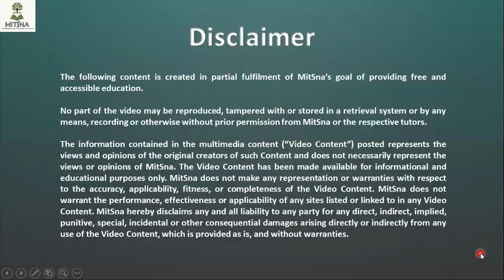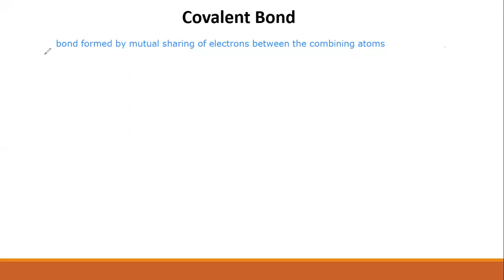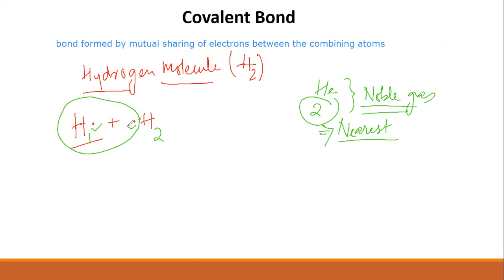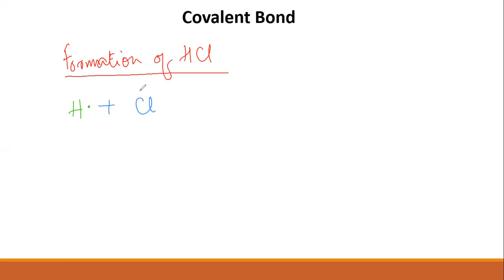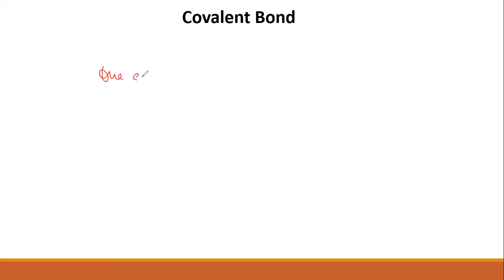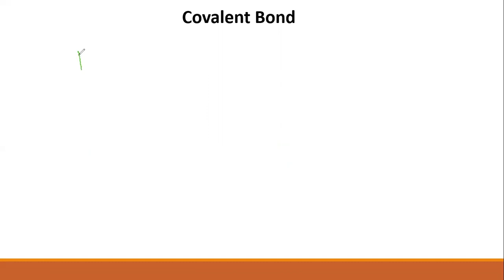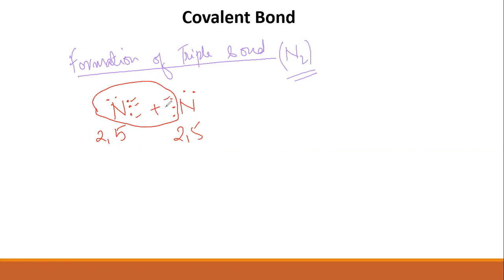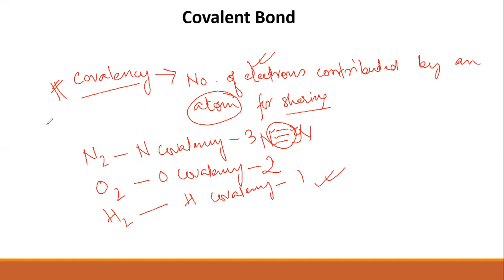Lecture 4: Covalent Bond and Dative bond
CH10.2.4: Chemical Bonding
Instructor: Aribam Rishikanta Sharma, M.Sc Chemistry (MU)
In this video, the instructor elaborates on covalent and dative bonds as presented in Class X Chemistry.
To download the note, click here now:

Teach for Manipur is an initiative of MitSna in partial fulfillment of its goal of creating free and accessible education. Phase I is put into action as a model of the actual project with slight modifications considering the effect of the Pandemic.